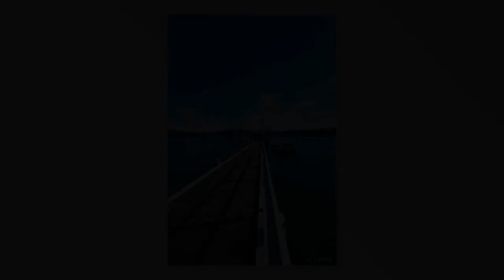PalmBeachLandscapes 10062012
Palm Beach Landscapes from [NBPD] Northern Beaches Photography & Design